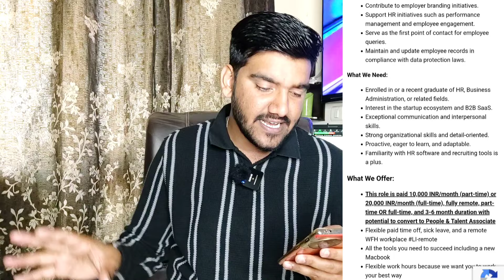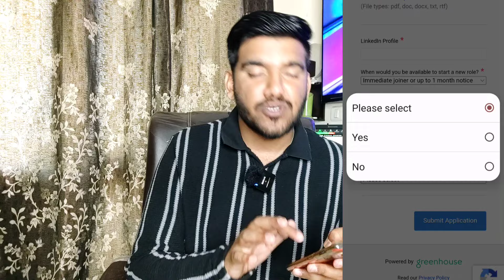Best Work From Home Job 2024 | FREE Laptop😍| Part Time & Full Time | Online Job At Home | Latest Job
Best Work From Home Job 2024 | FREE Laptop😍| Part Time & Full Time | Online Job At Home | Latest Jobs
ˍˍˍˍˍˍˍˍˍˍˍˍˍˍˍˍˍˍˍˍˍˍˍˍˍˍˍˍˍˍˍˍˍˍˍˍˍˍˍˍˍˍˍˍˍˍˍˍˍˍˍ

✅😍FREE Webinar Link (How To Make ATS Based Resume - Shortlist Everywhere)
ˍˍˍˍˍˍˍˍˍˍˍˍˍˍˍˍˍˍˍˍˍˍˍˍˍˍˍˍˍˍˍˍˍˍˍˍˍˍˍˍˍˍˍˍˍˍˍˍˍˍˍ

📌 Note :- Must Understand Apply Method In Video Then Only Apply Guys.!

ˍˍˍˍˍˍˍˍˍˍˍˍˍˍˍˍˍˍˍˍˍˍˍˍˍˍˍˍˍˍˍˍˍˍˍˍˍˍˍˍˍˍˍˍˍˍˍˍˍˍˍ

ˍˍˍˍˍˍˍˍˍˍˍˍˍˍˍˍˍˍˍˍˍˍˍˍˍˍˍˍˍˍˍˍˍˍˍˍˍˍˍˍˍˍˍˍˍˍˍˍˍˍ

 ˍˍˍˍˍˍˍˍˍˍˍˍˍˍˍˍˍˍˍˍˍˍˍˍˍˍˍˍˍˍˍˍˍˍˍˍˍˍˍˍˍˍˍˍˍˍˍˍˍˍˍˍˍˍˍˍˍˍˍˍˍˍˍˍˍˍˍˍˍˍˍˍˍˍˍˍˍˍˍˍˍˍˍˍˍˍˍˍˍˍˍˍ